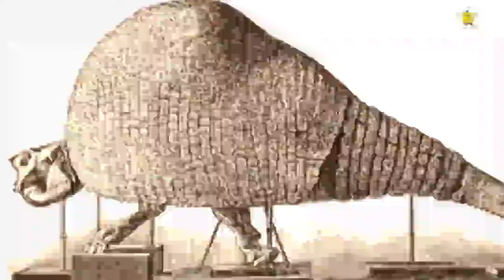Falling asleep with the TV on [Video]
After a long day’s work, coming back from school or after hitting the gym, often we are too tired to think and too awake to fall asleep. That's when these videos shine the most. The rapid fire of scene changes, the good entertainment value, and the speed all factor in. Delivering just enough information to keep you entertained while at the same time not overloading your tired mind.

We all need it, no matter who you are or what you do. From students, teachers, doctors, to gamers, athletes and couch potatoes, sleep is essential for a good life and good health.

Honourable Mentions:
*Matilde*
*TheAmazingWorldofGumball*
*AdventureTime*
*PickleandPeanut*
*Cleveland*
*TheAnimatedTV*
*GaryAndHisDemons* Pending review, CopyRightClaims
*MommaNamedMeSheriff* Pending review, CopyRightClaims
*MoralOrel*
*BirdGirl*
*MrPickles* Pending review, CopyRightClaims
*Chowder*
*Apple&Onion*
*CounterfeitCat*
*TheCupHeadShow*
coming soon...